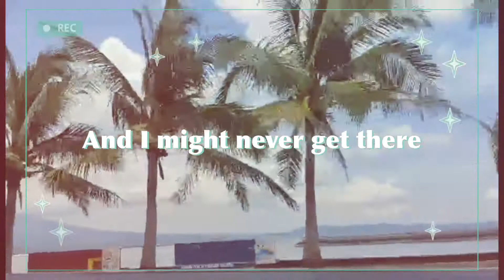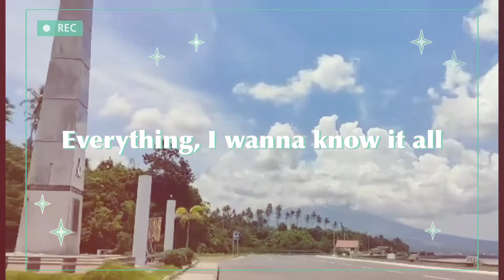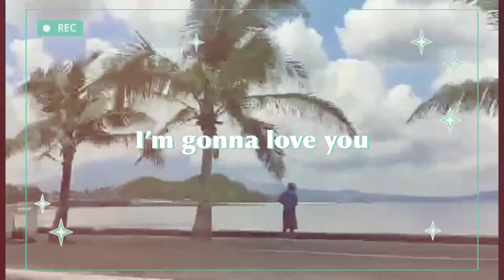Justin Bieber, Dan + Shay - 10,000 Hours (LYRIC VIDEO)